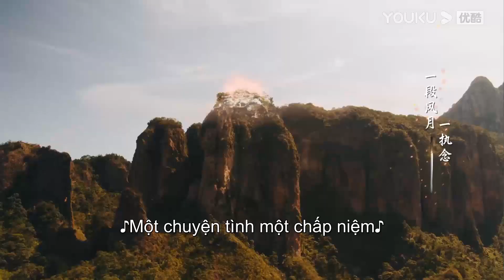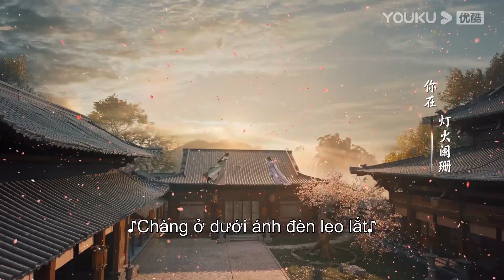Lần gặp thứ 2 của Hàn Y và Ngọc Chân. Lòng ta nàng có biết?| Thiếu Niên Ca Hành | YOUKU